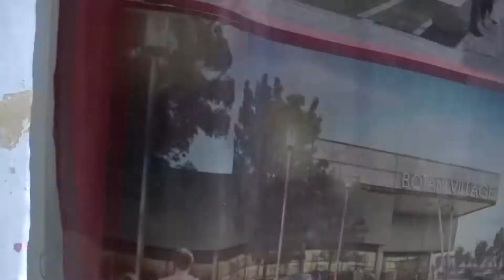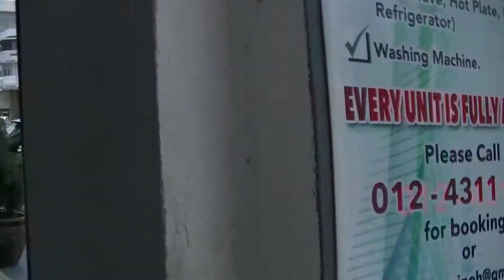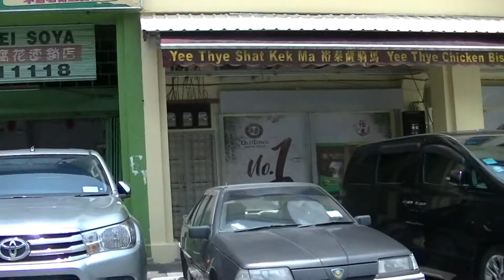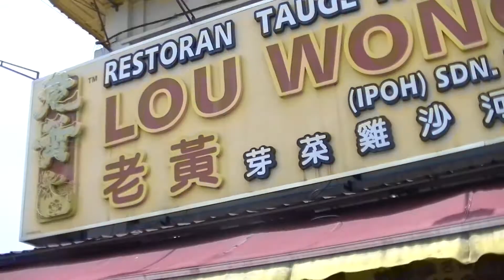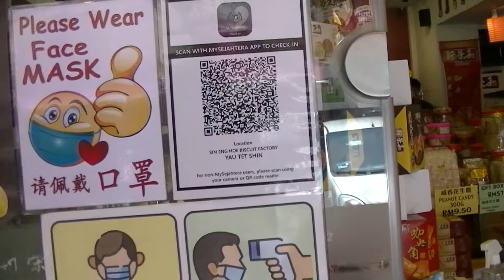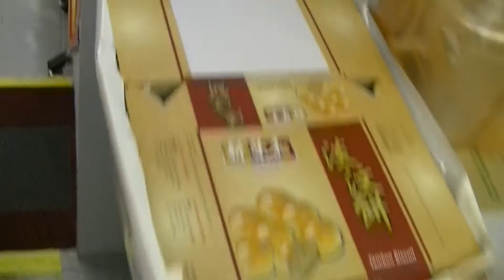Burnt tongue @ Funny Mountain, Sin Eng Hoe 4 Lemon Packets, 28 Aug 2020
2020 (Videos Made In 2020)

Ipoh - Funny Mountain Soya Beancurd
4.1
1,615 Google reviews
$Dessert shop
Service options: Takeaway · No dine-in
Address: 50, Jalan Mustapha Al-Bakri, Taman Jubilee, 30300 Ipoh, Perak
Hours:
Open ⋅ Closes 7:30PM

Sin Eng Hoe
4.1
34 Google reviews
Bakery
Service options: Takeaway · No delivery
Address: 54, 56&58, Jalan Yau Tet Shin, Taman Jubilee, 30300 Ipoh, Perak
Hours: